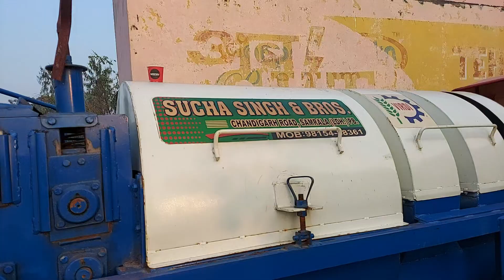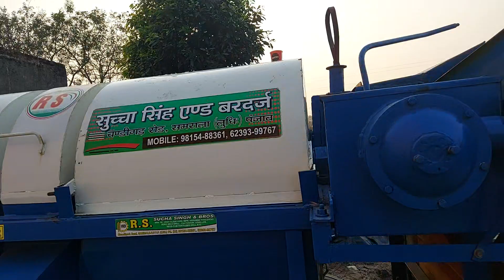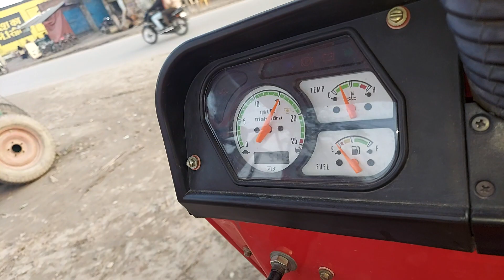जोली के प्रधान जी को मशीन दी है